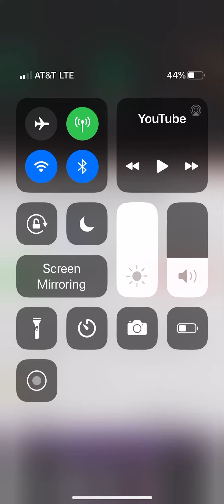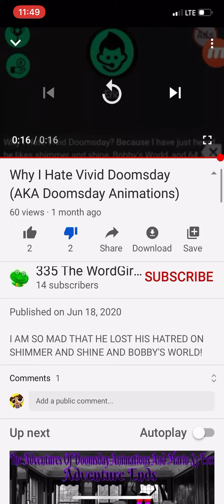Opinion Basher Much? -_-